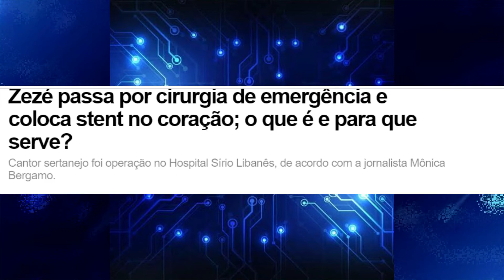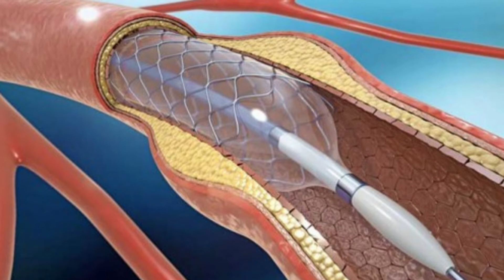CORAÇÃO DE ZEZÉ DI CAMARGO FALHA E ELE PASSA POR SÉRIA CIRURGIA DE EMERGENCIA NO CORAÇÃO